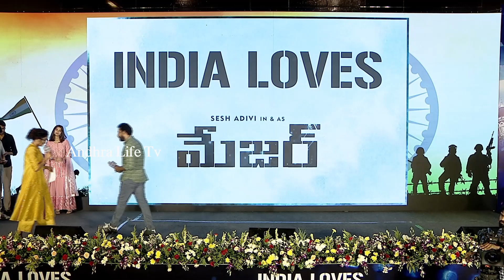అందరిని ఏడిపించేసాడు😢: Director Sashi Kiran Tikka Becomes Emotional & Cried on Stage | MAJOR | AL TV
WATCH HERE : అందరిని ఏడిపించేసాడు😢: Director Sashi Kiran Tikka Becomes Emotional & Cried on Stage | MAJOR | AL TV